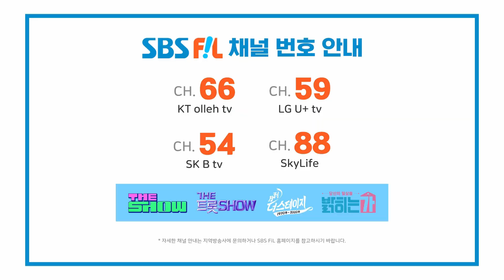H1-KEY, Time to Shine (하이키, 불빛을 꺼뜨리지 마)[THE SHOW 230912]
하이키, 불빛을 꺼뜨리지 마

The K-POP